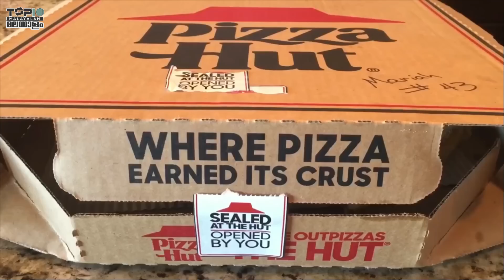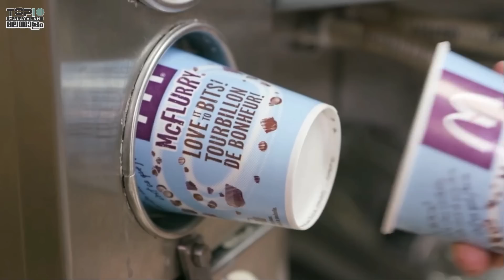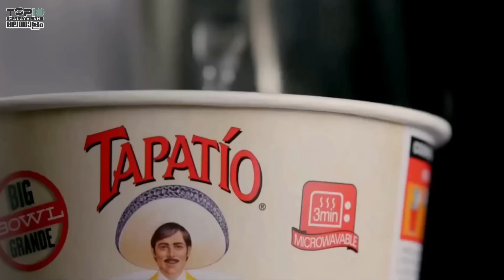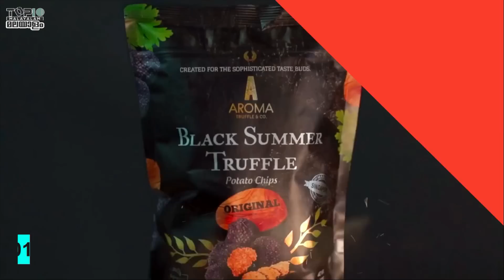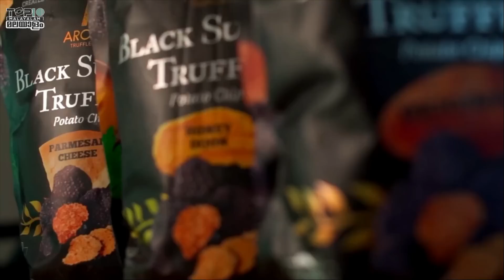നിങ്ങളെ അതിശയിപ്പിക്കുന്ന 10 ഫുഡ് ഫാക്റ്റുകൾ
Why is the cover of potato chips 70% full of air? Why is the bottom of the wine bottles so hollow? Why fill the cup with noodles after emptying the bottom of the cup noodles? Today, the Top 10 Malayalam has come to you with 10 fun and informative food facts that many of you may not know about.